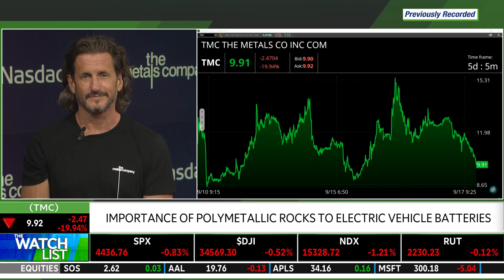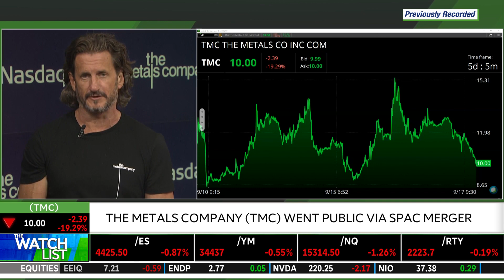The Metals Company (TMC) CEO On Importance Of Polymetallic Rocks To E.V. Batteries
The Metals Company (TMC) CEO, Gerard Barron, says that the company is a producer of metals from polymetallic rocks to power electric vehicles. It went public via a merger with DeepGreen & The Sustainable Opportunities Acquisition Corp. (SOAC). What should investors know about the company and how will the stock continue to perform?